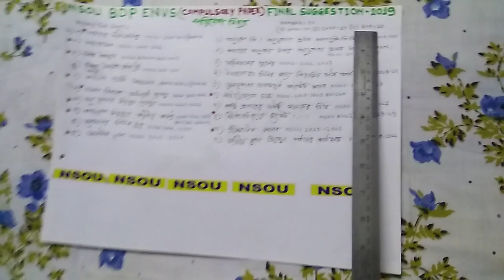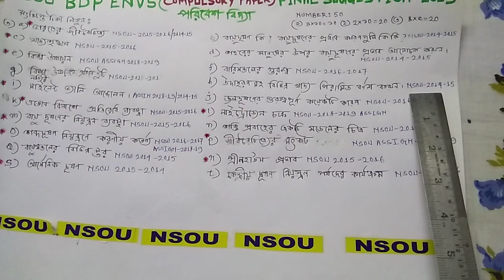NSOU BDP ENVS /পরিবেশ বিদ্যা প্রশ্ন ও উত্তর 2019